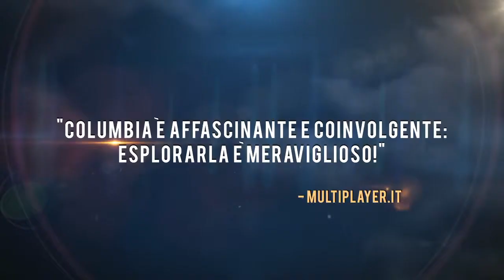Bioshock Infinite Launch Trailer [HD] by Web-Games.it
Ecco il trailer di lancio del nuovo capitolo di Bioshock, che è uscito (finalmente) il 26 marzo 2013.